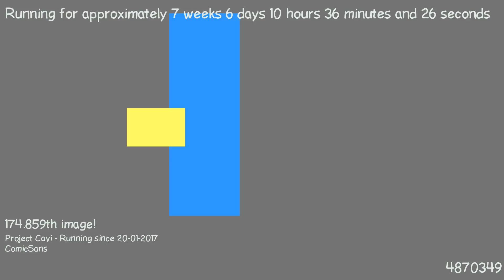1489740053 - Webdriver Cavi - H2